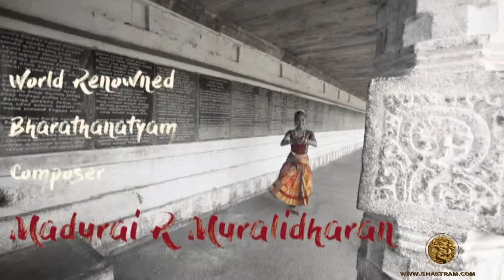Behind the Scenes with Creative Director of Shastram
Ghirija Jayarraj explains the conceptualisation behind Battle of the Beats! Why Hip Hop? Why a Battle?